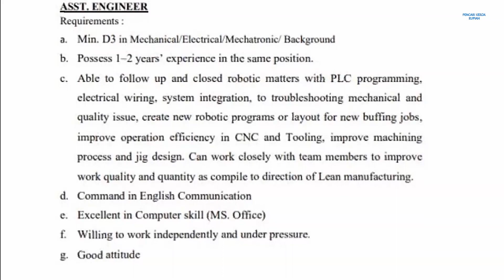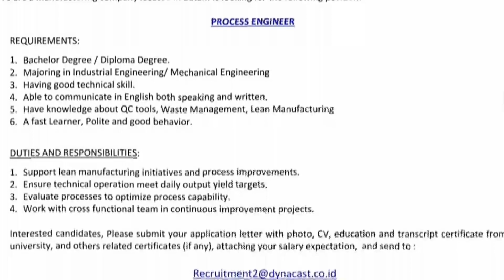PT Dynacast Indonesia Batam Loker Info Lowongan Kerja Batam Hari Ini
Loker Batam hari ini PT. Dynacast Indonesia / pt dynacast indonesia Muka Kuning Batamindo Industrial Park

1. Asst. Engineer
2. Process Engineer

Email lamaran ke:
(Subject: Position - Nama)

Alamat PT. Dynacast Indonesia
Jalan Rambutan Lot 517